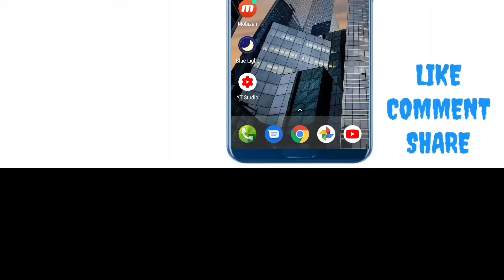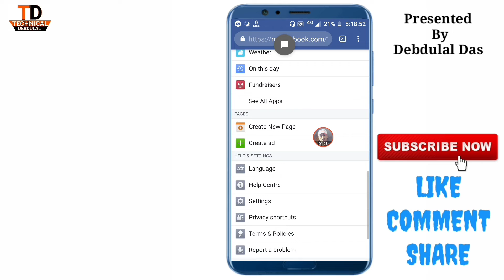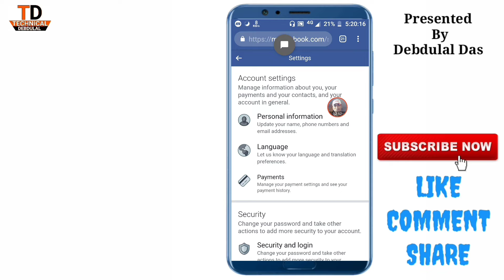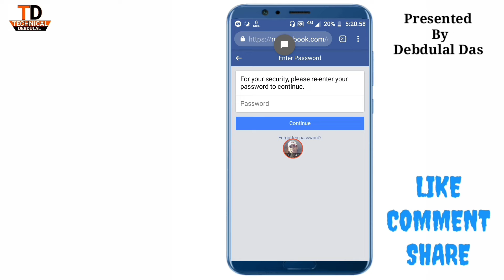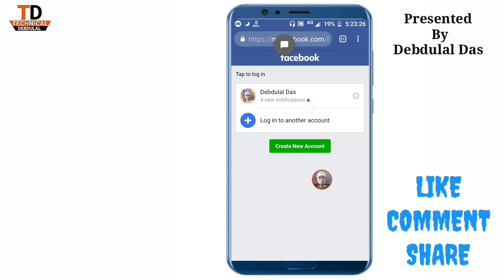how to DEACTIVATE Facebook account| delete vs deactivate Facebook account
Hello Friends,
Is video me ,aap logoko bataunga kaise fb account ko DEACTIVATE kare

Note -
       ALL THE IMAGES /  PICTURES SHOWN IN
       THE VIDEO BELONGS TO BE RESPECTED

        IF YOU HAVE ANY PROBLEM WITH THIS PICTURES,

Thanks alot for watching.